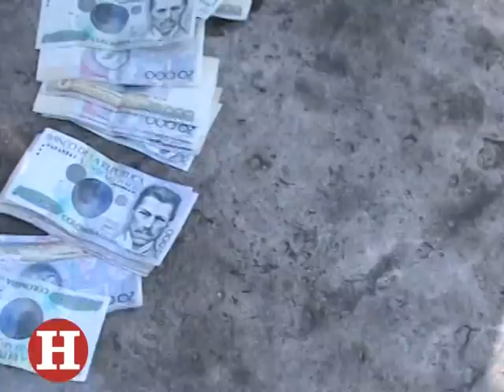Caso de extorsión en Barranquilla